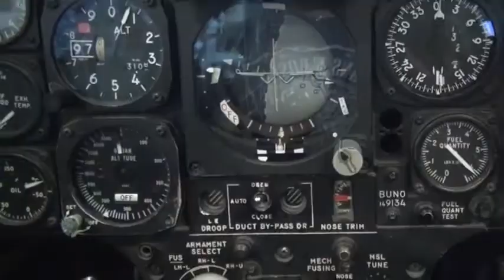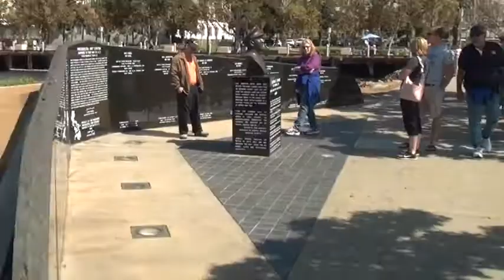SAN DIEGOOCT 2014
MIDWAY CV41